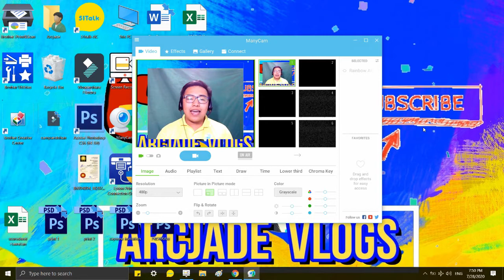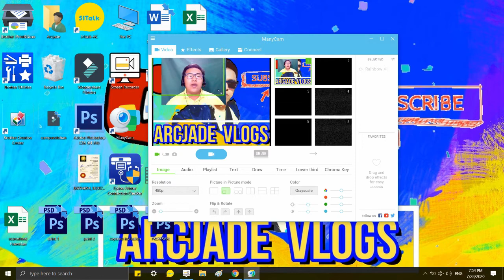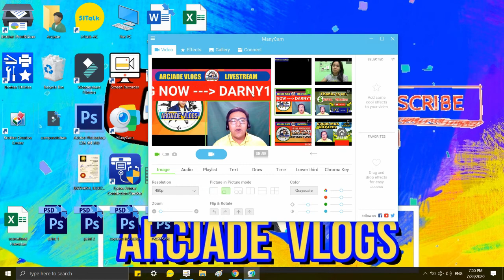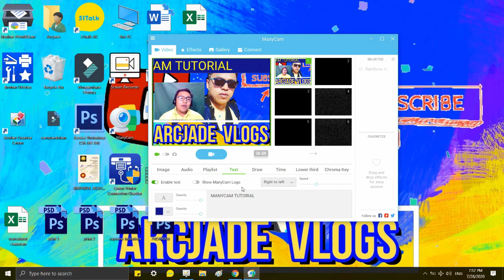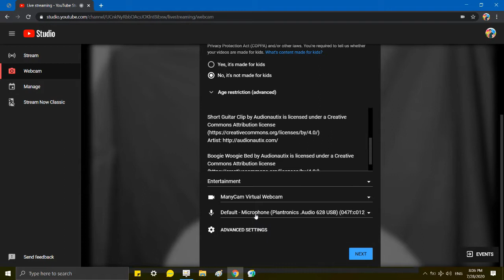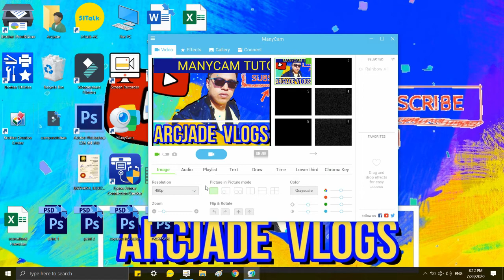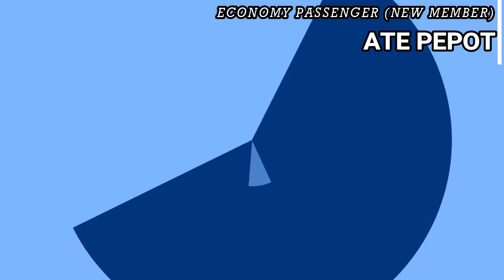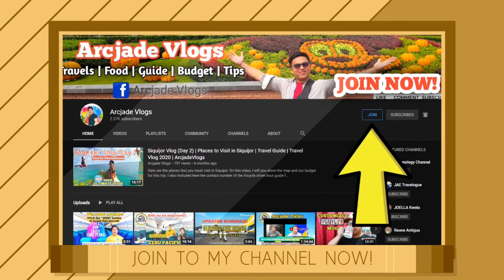MANYCAM FOR YOUTUBE LIVE STREAM TUTORIAL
Small youtubers pagandahin ang inyong mga live streams gamit ang manycam. Panoorin ang video para malaman kung paano. This is a step-by-step tutorial.

MANYCAM FOR YOUTUBE LIVE STREAM